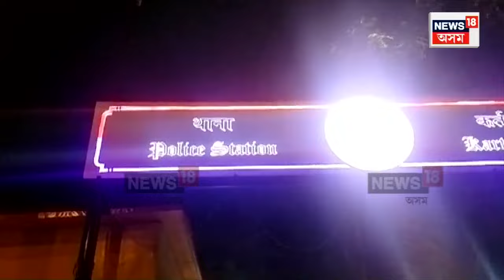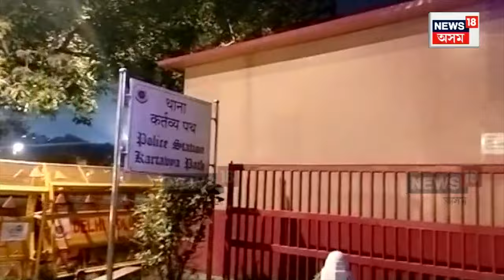Who Is Lalit Jha? Parliament Security Breach | সংসদ ভৱন কাণ্ডৰ মাষ্টাৰমাইণ্ড ললিল ঝা কোন? N18V